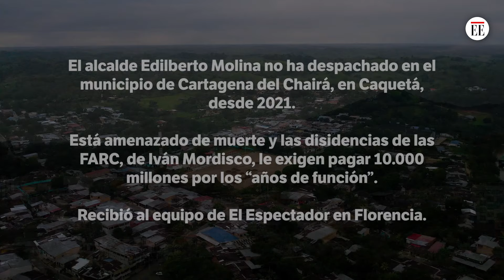El exalcalde que las disidencias de Iván Mordisco exiliaron en Caquetá | El Espectador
Edilberto Molina, exalcalde de Cartagena del Chairá (Caquetá), habla sobre cómo fue ser uno de los alcaldes desplazados por la violencia de las disidencias de las FARC. Se cansó de pedir respuestas al Ministerio de Defensa y reveló cómo operan los criminales.